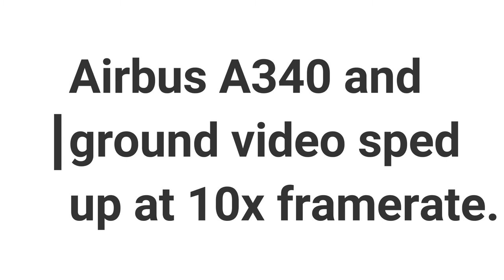Milky Way Timelapse Split -Plane films same footage as ground camera